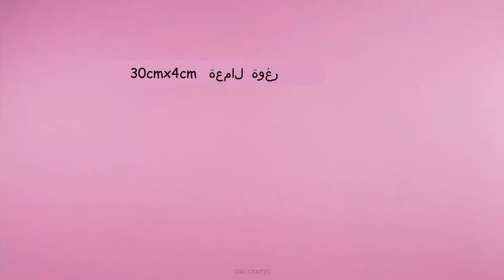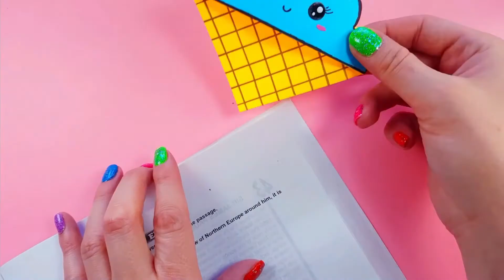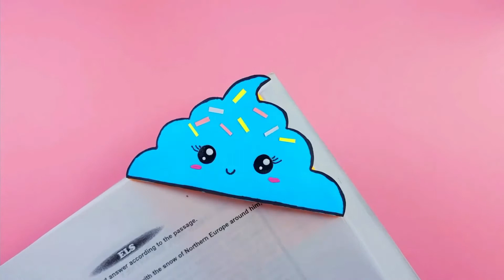أشياء اصنعها بنفسك: حِرَف و أفكار عملية وقت الصيف - الوشم والأظافر وحافظة الهاتف والمزيد